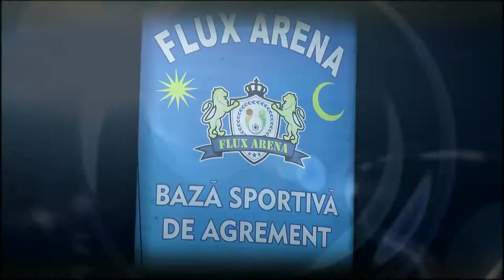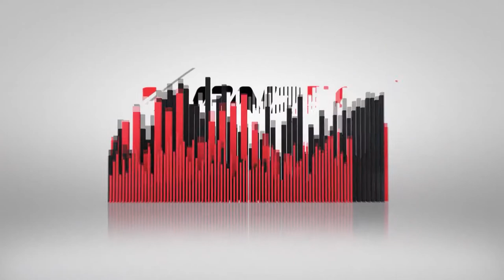Olivian Surugiu, Implicat În dezvoltarea Academiei de Padbol De La Craiova!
Iată ce ne spune Olivian, indragostit iremediabil de jocul de Padbol!

"Sunt fost jucător de fotbal profesionist, actualmente fac școala de antrenori pentru sport și în paralel joc PADBOL.

Împreună cu patronul bazei acesteia, Dnul Zăvoi și împreună cu colegii mei, vrem să dezvoltăm o Academie de Padbol, să facem acest nou sport cât mai cunoscut în România, să ajungem să fim un nume în Europa și, de ce nu, în lume!

Am descoperit Padbolul în urmă cu doi ani de zile, în momentul în care m-am lăsat de fotbal.
Am fost la un simplu turneu aici la Craiova și jucând de foarte mult timp tenis cu piciorul. Am zis, de ce nu, să încerc si acest nou sport. Și mi-a plăcut foarte mult!

Împreună cu toți jucătoriide aici din Craiova, am început să atingem un nivel foarte înalt.
De când am prins gustul acestui sport, jucăm și de trei-patru ori, poate și de cinci ori pe săptămână.

Au fost săptămâni în care, de luni până vineri am venit aici. Pot să spun că de asta am reușit să atingem un nivel foarte bun, pentru că jucând și practicând sportul ăsta în permanență, nu ai cum să nu crești!

În fiecare zi amândouă  terenurile sunt ocupate, cu toții vor să învețe, le place acest nou sport pentru că este un sport dinamic, este un sport de reacție, un sport pe care poți să-l faci la orice vârstă.

Sunt un tip foarte dinamic, un tip foarte foarte agitat, și de fiecare dată când joc, dau totul pentru acest sport, în momentul în care îl joc.

Doar cu sufletul poti să joci și să atingi un nivel foarte ridicat!"